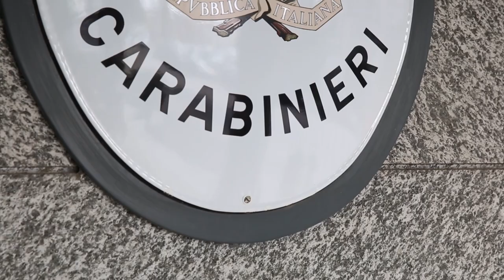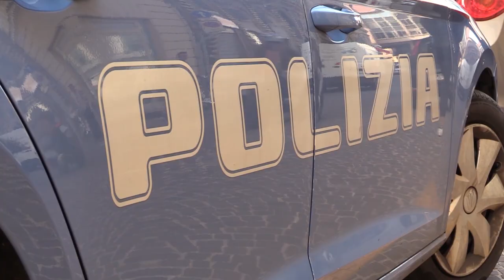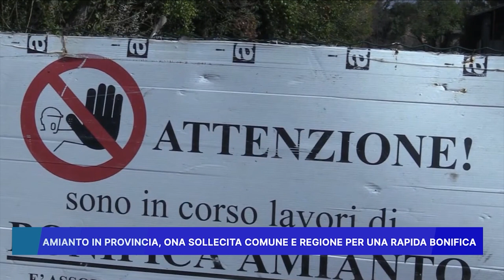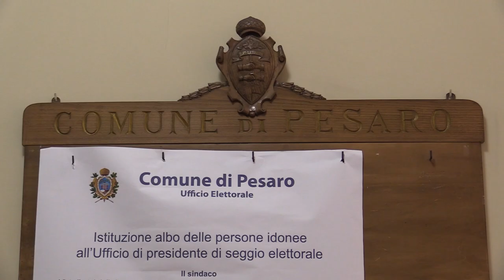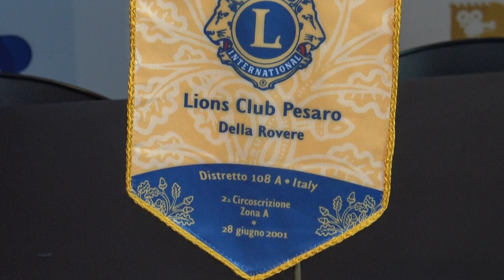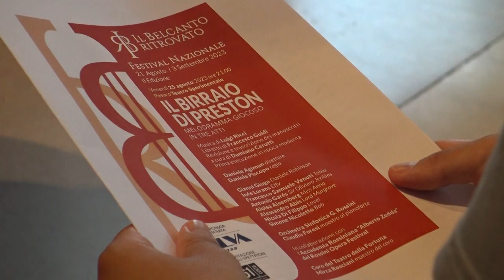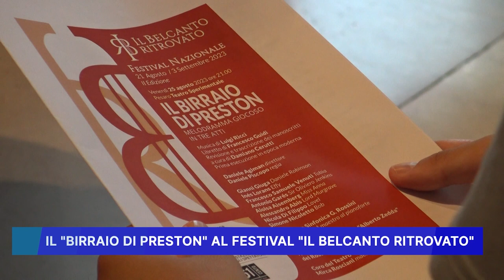ROSSINI NEWS 23 AGOSTO 2023